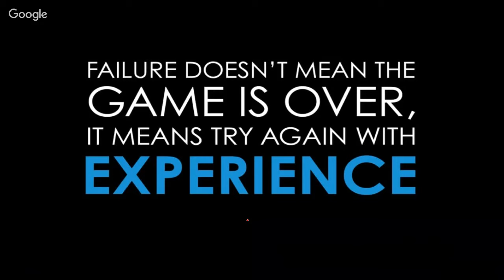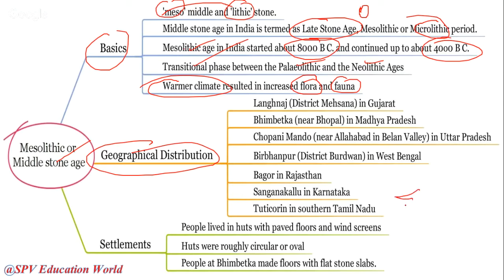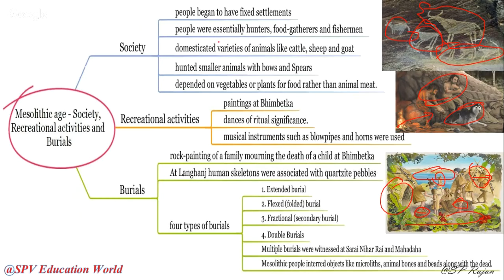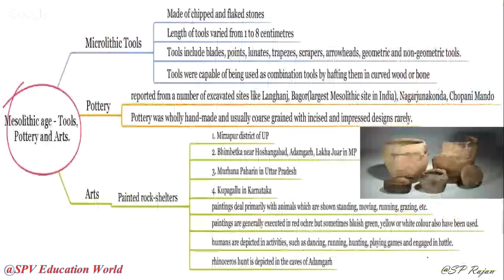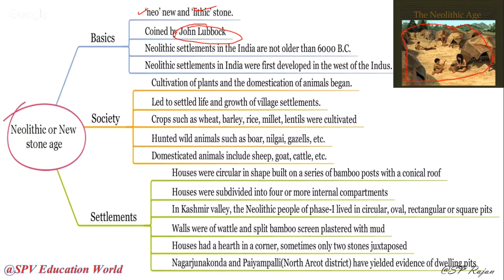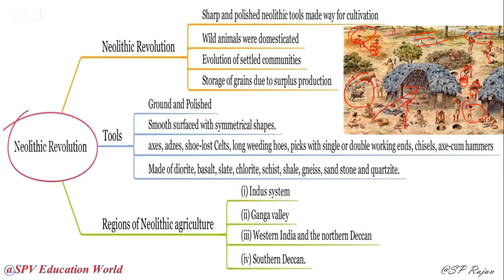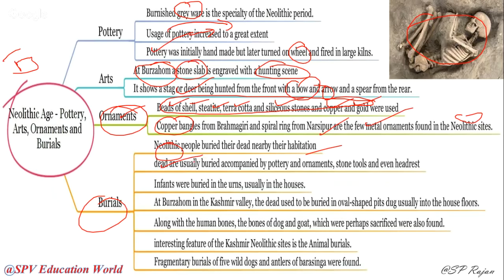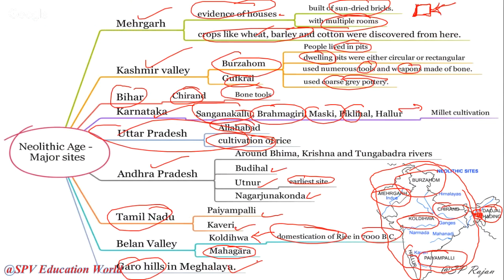HINDI(हिन्दी )- HISTORY OF ANCIENT INDIA | प्राचीन भारतीय इतिहास | MESOLITHIC & NEOLITHIC | CLASS- 2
u may feel difficult, u may feel hard, u may feel u cant, u may be aged , u may be poor , u may be married, u may b in depressed , u may be suffering, etc..,

WHATSOEVER U go through never matters, its what u prove matters.
SO JUST PROVE URSELF.